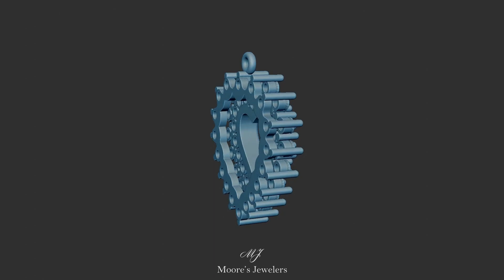3d Model Round Diamond and Gemstone Heart Pendant: Moore's Jewelers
Here is our heart pendant 3d model we have for download. This style of pendant is a timeless classic making it the perfect gift for any occasion. Currently the model is set to take 36- 2mm round diamonds or gemstones. But each section of the model can be ungrouped and changed in anyway. The model measures about 23mm high x 23mm wide and is 5mm thick. Each plate for the pendant is 1mm thick and the center heart design is 3mm thick giving enough height to be used has the half bezel settings for the stones.